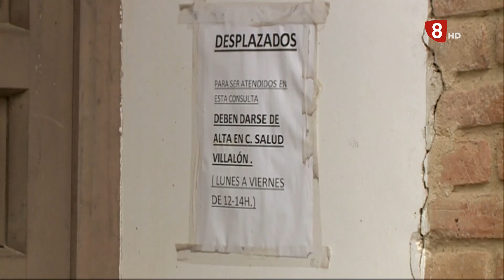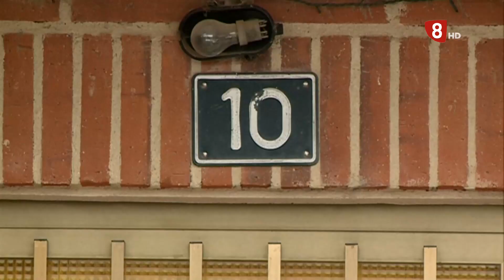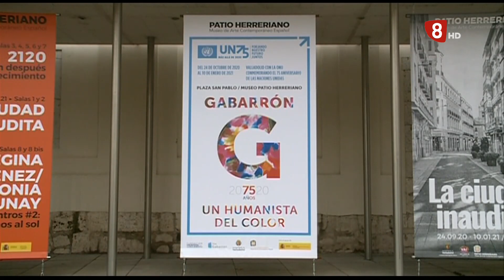Noticias 8 Valladolid. Edición de noche – 26 OCTUBRE 2020